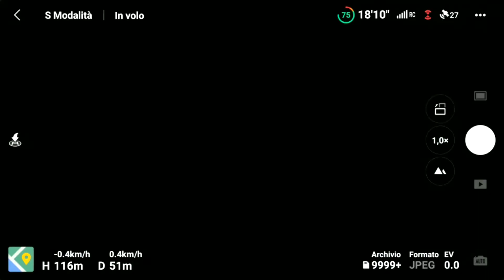DJI Mini 3 Pro On Cremona Circuit and Trip To CREMONA CIRCUIT 31 08 2022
Musiche Music Paolo Toamamichel and Sandra Eberle
Veicolieletrici :
Droni:
DJI FPV

Camera Video Photo:
Action cam
GOPRO :
GoPro Hero 10
Photo camera :
Cannon Eos 4000
Telefon :